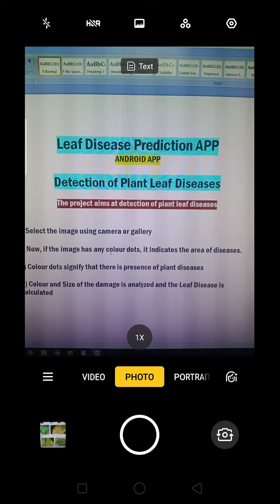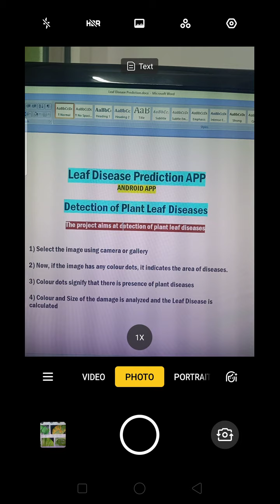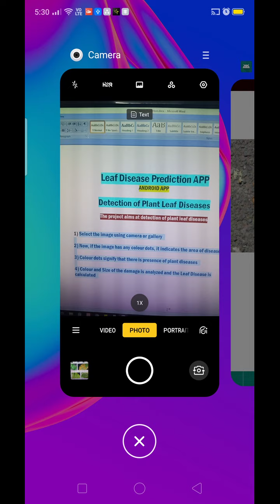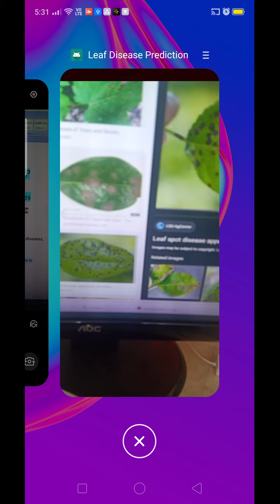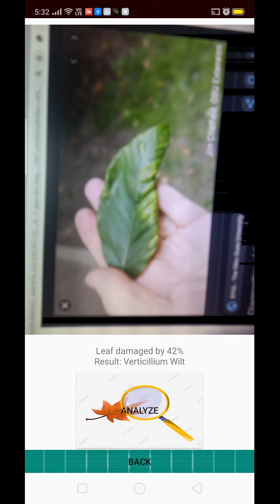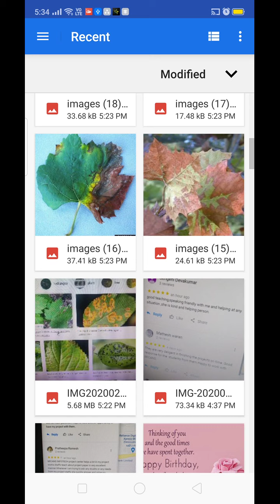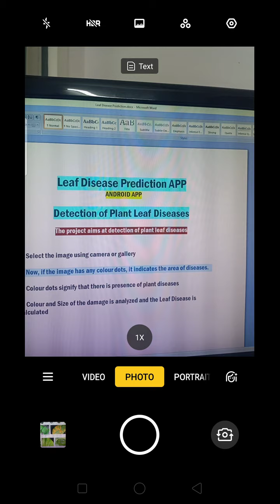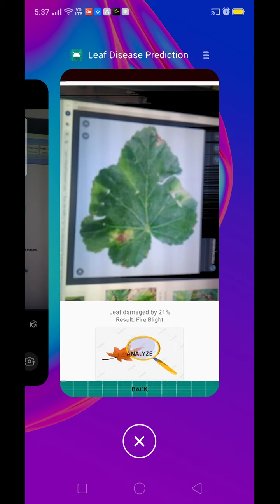Leaf Disease Prediction Android App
Leaf Disease Detection in Android
Plant Disease Classification
Real Time Leaf Disease Prediction Using Image Prepossessing Android Project
Detection of Plant Leaf Diseaseshe project aims at detection of plant leaf diseases

1) Select the image using camera or gallery

2) Now, if the image has any colour dots, it indicates the area of diseases.

3) Colour dots signify that there is presence of plant diseases

4) Colour and Size of the damage is analyzed and the Leaf Disease is calculated

1. IEEE standard reference paper
2. PowerPoint presentation
3. Screenshots
4. Software
5. Source code
6. Videos
7. ReadMe document to guide.